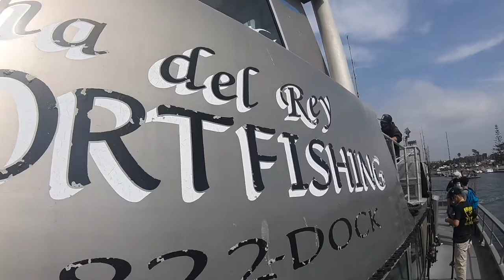Fresh caught fish tacos from the Pacific Ocean October 2020 catch and cook!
Carter drives down the state to meet up with Ryan and company for his 31st birthday!  Once situated, they go fishing on the New Del Mar for an absolute afternoon bash catching sculpin and later some calico bass.  Check out those tacos at the end!